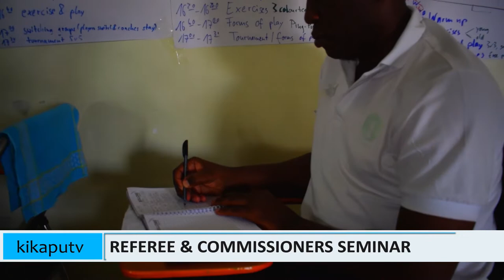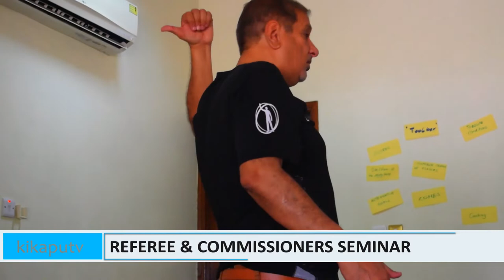Weekly Show Feb 14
Kikaputz
Basketball255